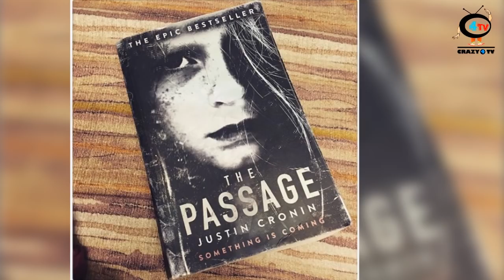Pragya aka Sriti Jha diagnosed with dangerous disease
According to some reports, Actress Sriti Jha is said to be suffering from a relapse of tuberculosis after she recovered from it few months back  has been advised to take care of her health...Check out the video